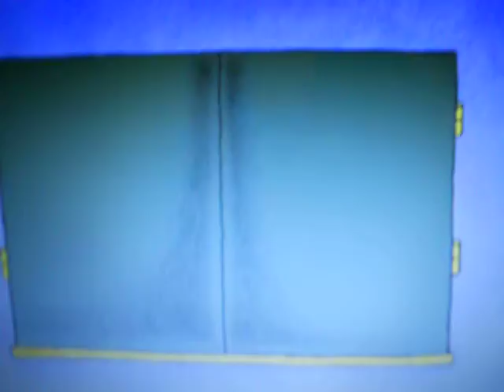alfabets emanuels noels